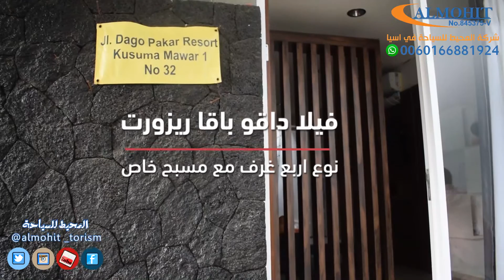فيلا داقو باكا ريزورت2 2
للحجز والاستفسار تواصلوا معنا عن طريق الوتس اب على الرقم ( 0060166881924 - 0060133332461 ) او تواصلوا معنا على الواتس اب عبر الرابط